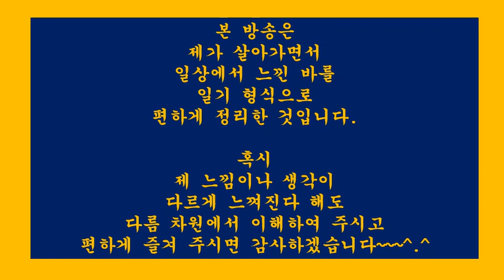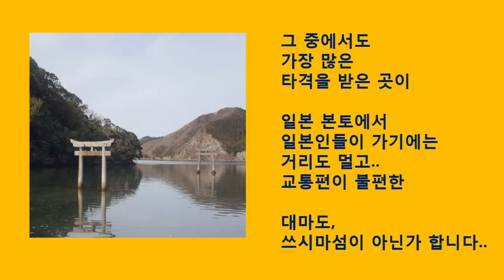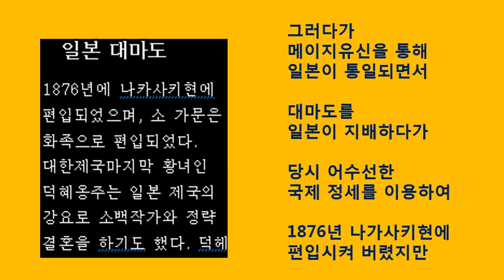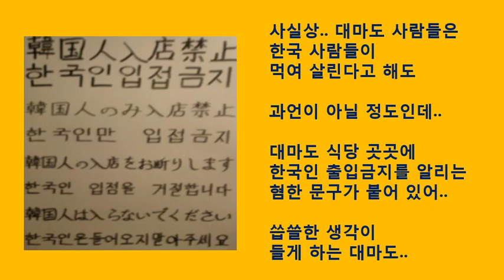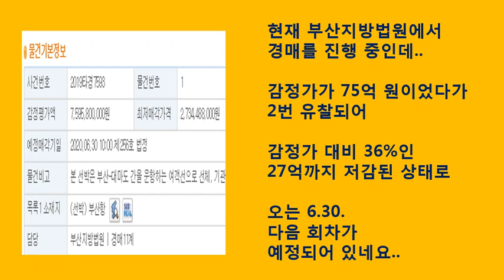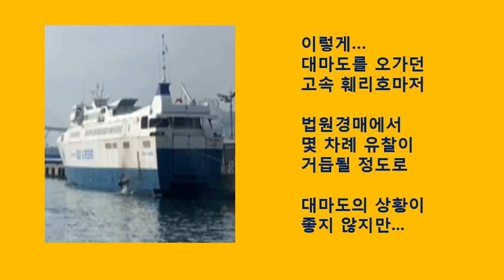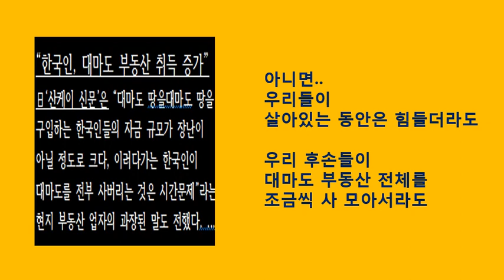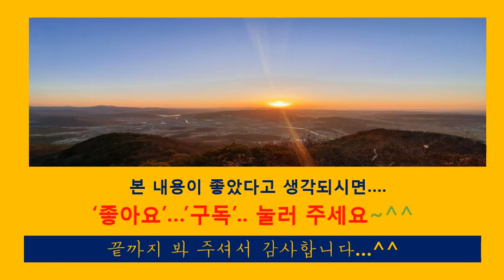[힐링178] 법원경매중인대마도운항선고속훼리호블루쓰시마.일본불매운동,일본안가기운동관련(일기.일상생활.신변잡기.수필.산문.산책.여행.사진)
[힐링177]미국,흑인인종차별시위.그리고흑인학생과주변인들의선행릴레이로하루의피로를씻으며
[힐링176]청와대,거대기성언론에게한국언론신뢰도4년연속세계꼴찌이유자성촉구＆언론개혁징후포착
[힐링175]한국전쟁의숨은영웅,미국인디언원주민“나바호자치국”참전용사에게결초보은한감동의이야기
[힐링173]탤런트임채무,아이들의천사,세상에지기싫다는그의오뚜기정신,뚝심에경의를표합니다.두리랜드.9988내인생
[힐링172-1]하나마나한일,하고도비난받는일,하지말아야할일,그리고반드시해야할일들에대하여
[힐링171]영국정부,이태원클럽확진불구하고한국다시인정.“한국추적방식배우고싶다”
[힐링170]“선한영향력”프로젝트.이런식당이다있네요.메마른세상.결식아동들에게단비같은곳
[힐링169]조작천국인가.60의나를몹시혼란하게만드는요즘사건들에대하여
[힐링168]일본언론과자민당내에서도아베중도퇴진론이흘러나오는이유에대하여
[힐링167]에티오피아,이름만들어도울컥하는데또다시나를울리는에티오피아관련얘기들
[힐링166]균형‘잡힌’수사를주문했지만,정작본인관련사건은균형‘잃은’사람에대하여
[힐링165]일본을돕고싶은생각이”없게”만드는일본인들.한국에게“익명”으로도움요청한일본칼럼관련얘기
[힐링164]법원앞에서물티슈로세차하는사람들의심정은어떨까에대하여
[힐링163]결국이시국에일본을돕자고하는얘기인가(2).정은경본부장등WHO파견요구한교수관련얘기
[힐링162]결국이시국에일본을돕자고하는얘기인가?(1).진단키트설계도무상공개주장한교수관련얘기
[힐링161]호주칼럼니스트,“한국사람들은한국의언론을믿지않는다”작심삼일의한국언론들실상
[힐링160]공짜중계요구하던미국ESPN,결국유료협상중.한국,야구.축구중계해외수출관련얘기
[힐링159]일본아베,골판지침대.유령회사격마스크비리등.어릴때거짓말버릇이6월조기퇴진론까지
[힐링158]검찰은이제개혁의대상이아니라그이상인가.송금방법몰라특수활동비현금으로개인빚갚은부장검사
[힐링157]일본의방역물품지원요청,변죽만울리지말고아베가직접나서야한다
[힐링156]외신들의한국방역대책비판과이를반박한외신기자등.소위선진국의후진성실체보기
[힐링155]K-푸드.한국만두,미국인기집밥메뉴로급부상.CJ제일제당.비비고만두
[힐링154]일본,한국과거리두기시도.그러면한국은불매운동등으로일본을완전히배제한다
[힐링153]한국산“호미(Ho-mi)”,미국등에서대인기.너는이미한류(韓流)였구나.영주대장간석노기
[힐링152]또다시“확”달라져가는느낌의언론들.그러나아직도구태그대로변하지않는언론에대하여
[힐링151]미국외교전문지,“이번4.15총선이한국정치지형을영구적으로재편했다”는기사와관련하여
[힐링150]일본아베추방요구,“한국대통령방문하여머리를숙이라”일본기자트윗내용관련하여
[힐링149]마스크크기로보는한국vs일본.이제는비교가안될일본이4.15총선이후긴장하기시작했다는데
[힐링148]검찰총장의4.15총선맨손투표,언론의태도와고의이든무지이든불나비같은그의미에대하여
[힐링147]생명앞에너무나정반대인한국vs일본사고방식.더이상가까이할수없는나라일본
[힐링146]언론의확달라진느낌의호칭들.“문(文)”에서“문(文)대통령”으로.영원한언론개혁그방법에대하여
[힐링145]일본,대체어디까지숨기려나.유치원생들감염가능성은폐시도.생명보다경제가중한가
[힐링144]함시인이얘기한”숨쉬기도미안한4월”이또다시왔는데.세월호사건,이제는뭔가좀바뀌려나.함민복시인
[힐링143]일본,한국도움받고도한일양국협력했다주장.갈길먼한일관계.김칫국부터마시나
[힐링142]미국도구하는한국.007제임스본드역할하는한국.격세지감을느끼는묘한기분이드는이순간에
[힐링141]한국,코로나이기고선거까지치르다.한국vs외국선거상황비교.이번이비약발전의중요한기회다
[힐링140]내가에티오피아를형제국이상의나라라고느끼는이유.칠곡군과감동의편지외교등
[힐링139]60의나를울린“에티오피아황제연설”과그들의마음.한국전참전연전연승.형제그이상의나라
[힐링138]일본,아베퇴진요구시위.선진국일본이재택근무못하는이유,부끄러운일들살펴보기
[힐링137]쿠웨이트,“한국만”예외적입국허용.그사연이있다는데..한국산진단키트=프리패스?
[힐링136]사전투표하지말자는시위에대한선관위조치등문제점살펴보기
[힐링135]빌게이츠요청,문재인대통령과25분통화내용정리.홍익인간(弘益人間)구현되려나
[힐링134]세계최초국산코로나19백신후보물질제작성공.국립보건연구원인터뷰정리
[힐링133]일본,2분기경제성장률-25%추정.IMF총재,대공황이래세계경제최악경고
[힐링132]유럽·아시아·북미.아프리카등세계가주목한한국의취업시험방식.안산도시공사등기발한아이디어
[힐링131]일본,드디어자존심죽이고한국따라하기시작.일본언론도가세하다
[힐링129]빌게이츠,한국의성공배우자.그는이미5년전에현상황을정확히예측했다
[힐링128]세계에서최고로인정한한국산진단키트로우리교민을데려오는뛰어난외교협상사례들.그러나중국은아웃
[힐링127]미국월스트리트저널(WSJ),진정한영웅은정은경질병관리본부장극찬
[힐링126]미국,현대판해적.간호사촛불시위등.미국권위추락어디까지.세계질서재편된다
[힐링125]유시민,이사건의진실은밝혀지지않을거다.이풍파많은세상,이런대로살아가는거다
[힐링124]국격이상승하는일들.콜롬비아대통령대국민담화.모로코대통령특별전용기제공등
[힐링122]아프리카의옥수수추장김순권박사vs씨없는수박우장춘박사
[힐링119]일본언론이반응했다.수출용진단키트명칭독도로하자는청원에대하여
[힐링118]7광구,34년만에재개발움직임중국이개입하려는이유.지금국민청원운동중
[힐링117]영국vs한국지하철같은시점모습비교로외국인이본한국인의현시국대처능력,의식수준재확인
[힐링114]아프리카등10개국,한국에치마를잘라만든마스크4000개보내왔다.“한국에보답하고싶다”
[힐링113]일본,2021년중학교과서82%한국이독도불법점거명기발표대응책.한국수출용진단키트명칭독도로하자.국민청원운동